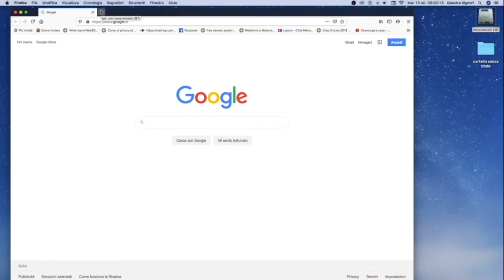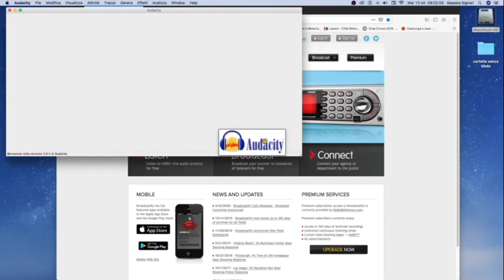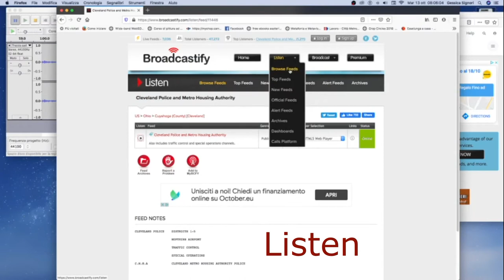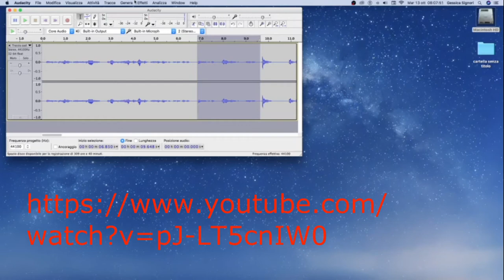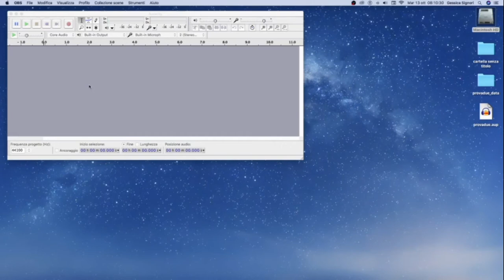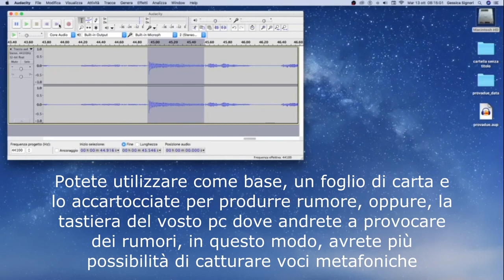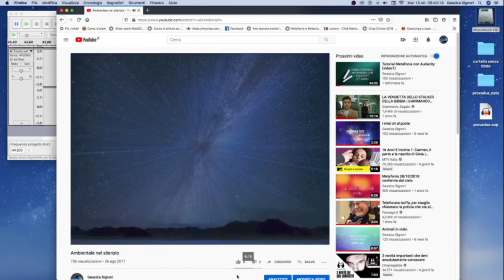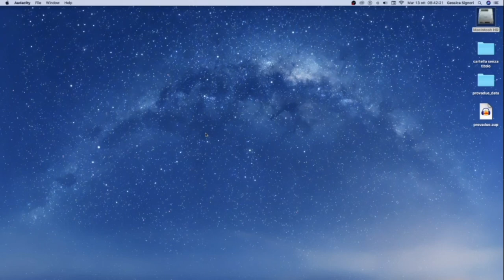TUTORIAL METAFONIA con Audacity (2° parte)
In questa seconda parte vi spiego come io riesco ad effettuare le mie sessioni metafoniche avendo il tempo di fare domande e ricevere risposte in live, vi descriverò anche le ambientali e la differenza fra metafonia con voci alla radio ed ambientali con EVP. Buon ascolto.
Di seguito i link di riferimento menzionati nel video.